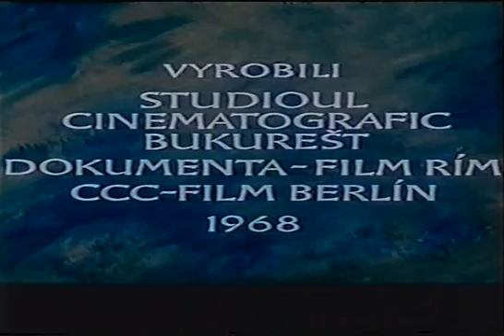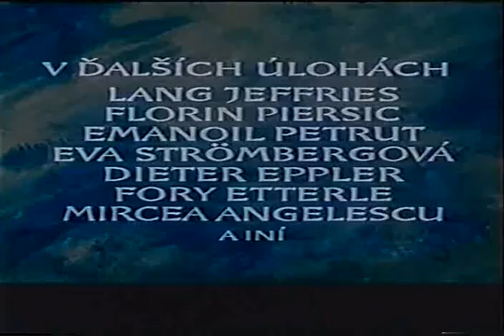Boj o Rim - povodny slovensky dabing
Povodny slovensky dabing - CST - r. Dusan Kodaj